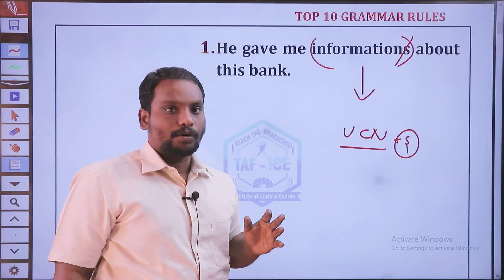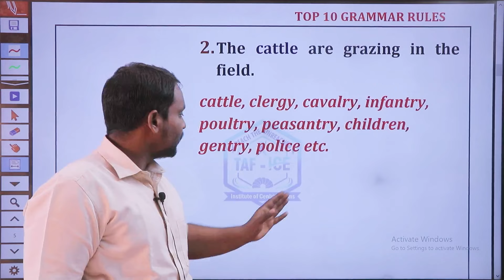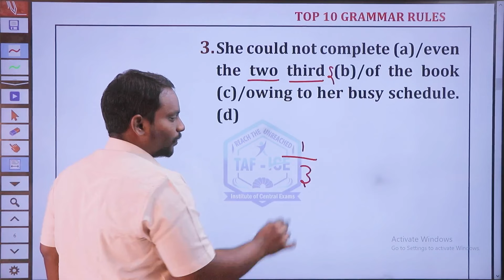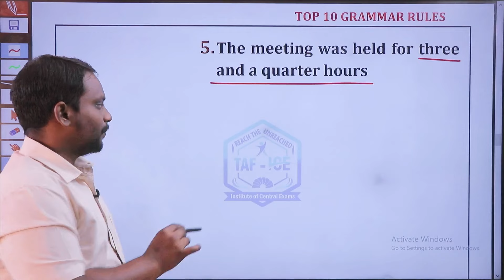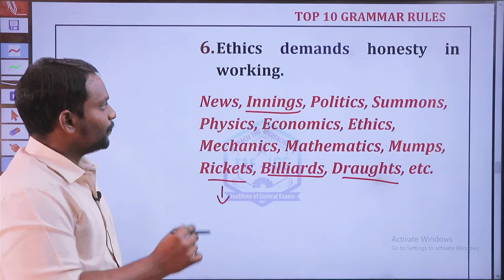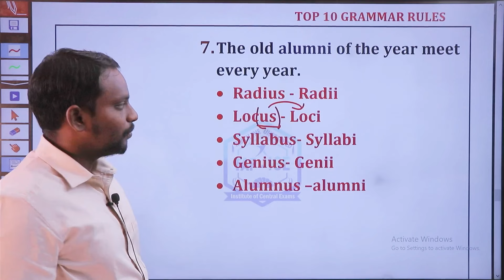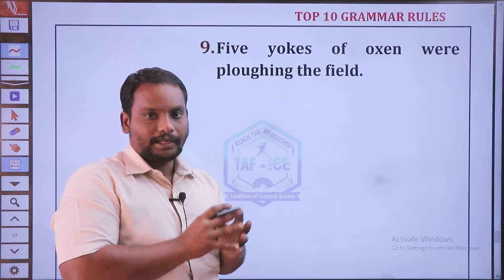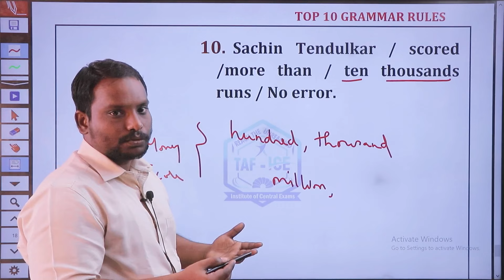TOP - 10 BEST GRAMMAR RULES | SSC , BANKING EXAM | ENGLISH CLASS | GRAMMER CLASS | TAF CENTRAL